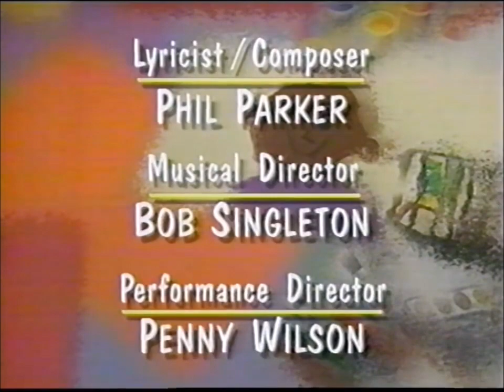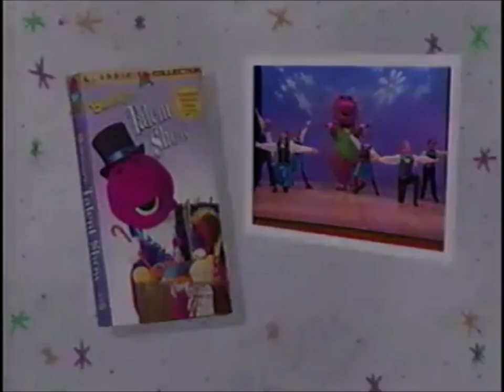Barney A Camping We Will Go! 1996 VHS